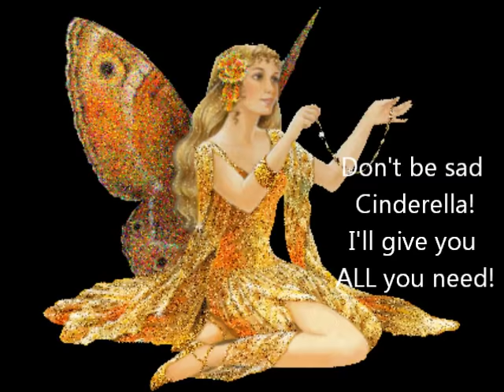Funniest Cinderella Movie Part 1, Dogs Trailers 2012 Love Scene Comedy Funny Pranks Funny Dogs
Funniest Cinderella Dog Movie Part 1. Funny Comedy Pranks.  Trailers 2012 Love Scene Bloopers. Funny dogs.  Behind the scenes.  Watch Joy and Jack acted as Cinderella and Prince in this funny animals videos. Hot videos.  Funniest home videos.  Fails 2012.  Funny Fails. Disney cartoons films.  Lovely puppies.

This video is my own original content, recorded and edited by me.

Audio is in public domain from YouTube.